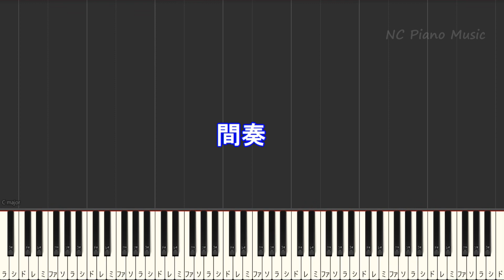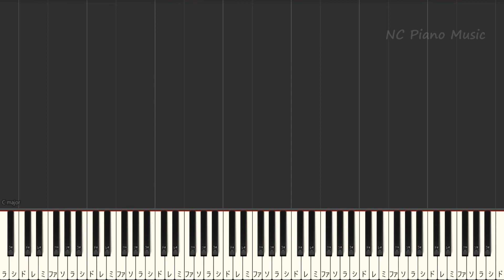【カラオケ女性キー上げ+3】LADY / 米津 玄師【ガイドメロディあり 歌詞 ピアノ ハモリ付き フル full】音程バー（オフボーカル 別動画）レディ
キックバック色々なキーあります↓公開はコメントください♪『チェンソーマン』CHAINSAWMAN OP 音程バー